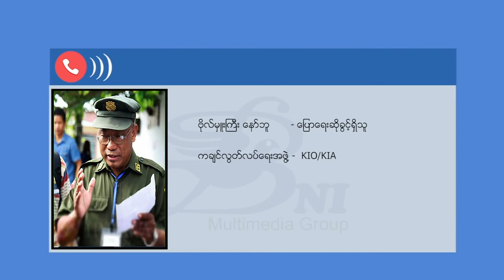စစ်ကောင်စီက တိုင်းရင်းသား မျိုးနွယ်စု အချင်းချင်း တိုက်စေသည့် ဗျူဟာ သုံးဟု KIO ပြော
စစ်ကောင်စီက တိုင်းရင်းသားအချင်းချင်း သွေးခွဲတဲ့ဗျူဟာကို ဆက်ပြီး ကျင့်သုံးနေတယ်လို့ KIO က ပြောဆိုလိုက်ပါတယ်။